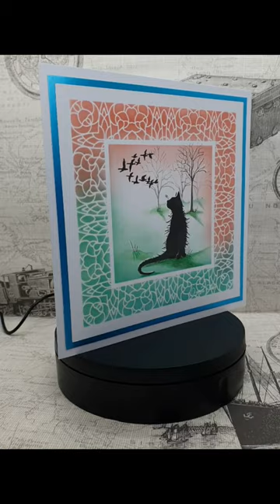'Ducks!' Shorts Reels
We hope you enjoyed this Demo.

This piece is available on our Etsy Store of Original Art, Crafts & our selection of Mylar Masks & Stencils exclusively designed, crafted & produced by AngieD!

'A Breeze Through The Trees'

Remember:
Keep comments respectful and follow YouTube's Community Guidelines: